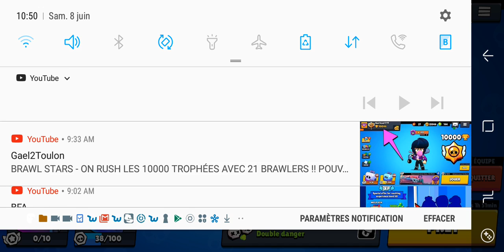8 juin 2019